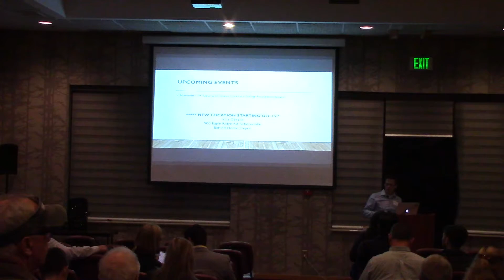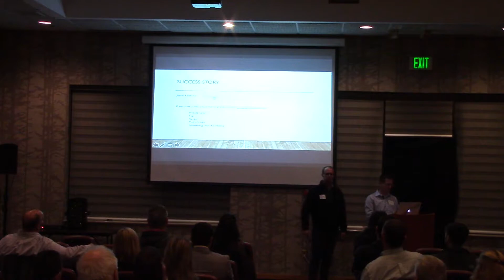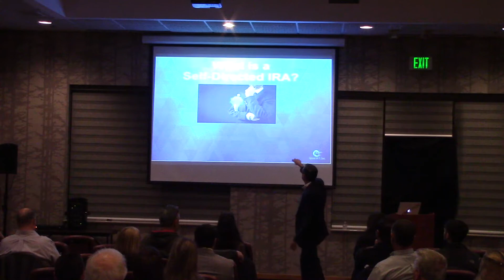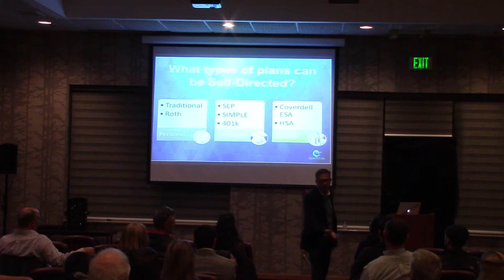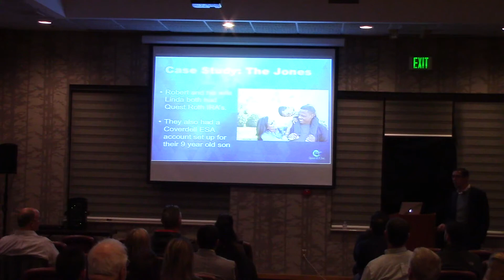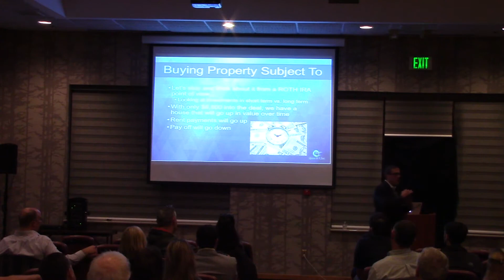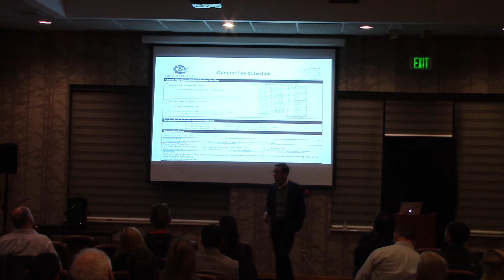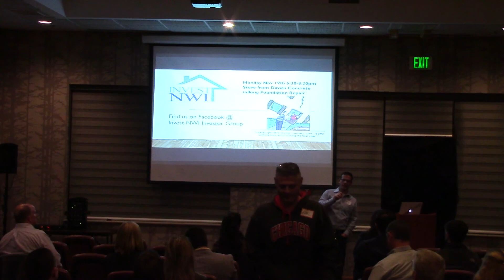Invest NWI - Investing with your IRA with Nathan Long and Quest IRA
Join Invest NWI as we learn more about investing with your self directed IRA accounts.  We will hear some tips, tricks and rules about getting above average returns while staying on the right side of IRA rules.